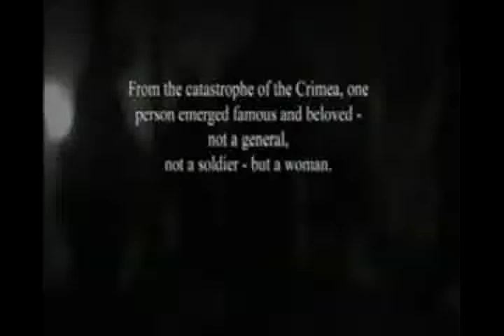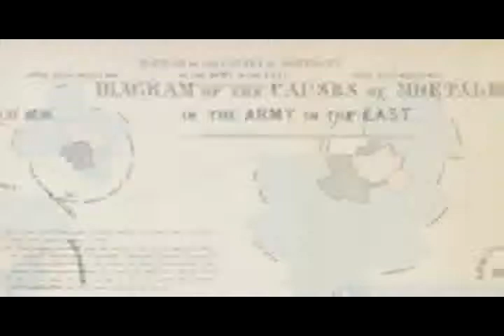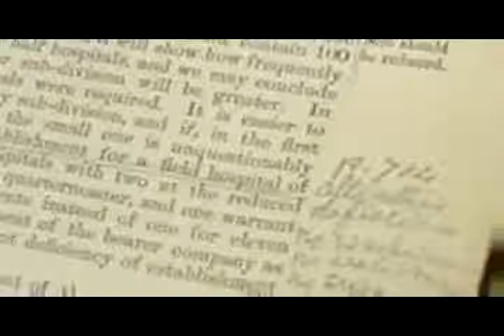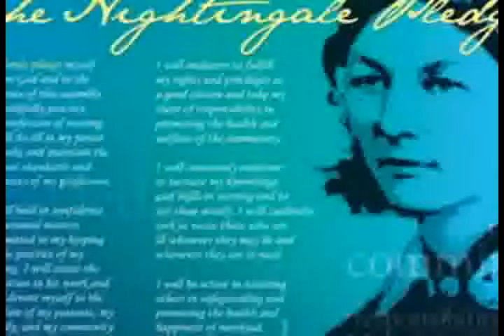World Changer - Florence Nightingale